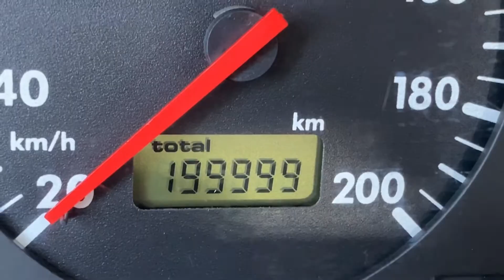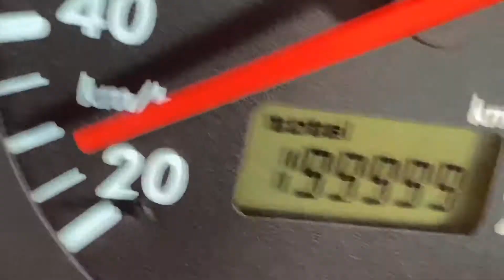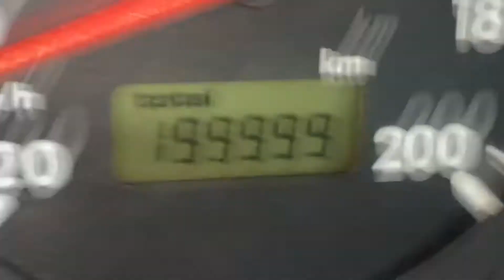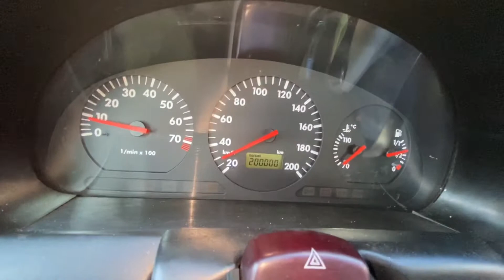ODOMETRO DO GOLETA BATEU 200 MIL KM,TRAVOU PAINEL E AGORA?